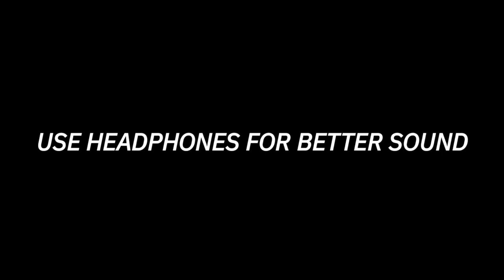Main Teri Ho Gayi Male Version No Copyright Hindi Song / No Copyright Song Hindi Main Teri Ho Gayi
non copyright hindi songs
non copyright hindi songs for youtube
non copyright hindi music
non copyright hindi background music
non copyright hindi sad song